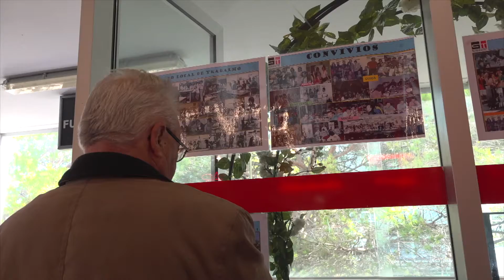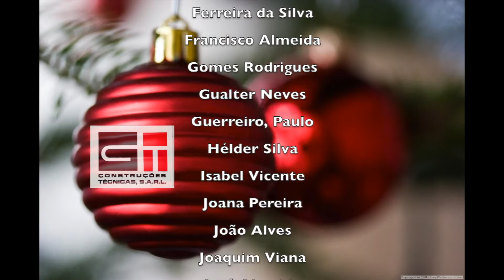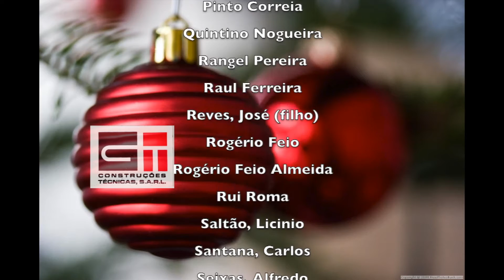ALMOÇO NATAL DAS CT 8 DEZ 2018 VT03R 15 12 18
Almoço de Natal das Construções Técnicas realizado em 8 de Dezembro de 2018.62 anos depois da sua fundação, a memória desta enorme Empresa que foi também uma verdadeira Escola de Engenharia, mantém-se viva graças ao seu persistente "amor à camisola" dos seus antigos colaboradores.